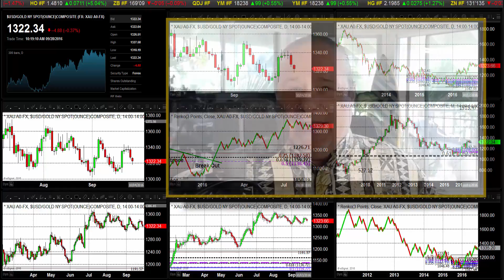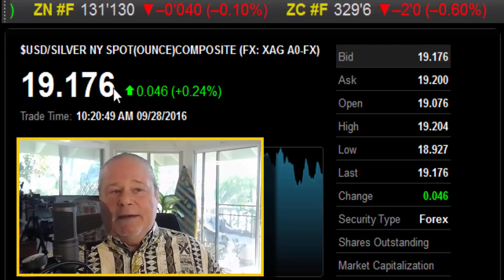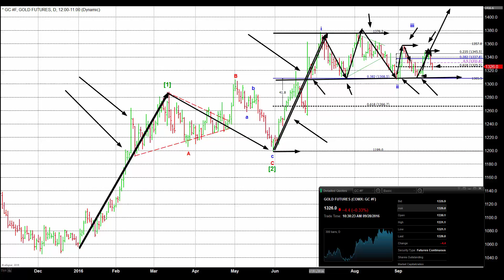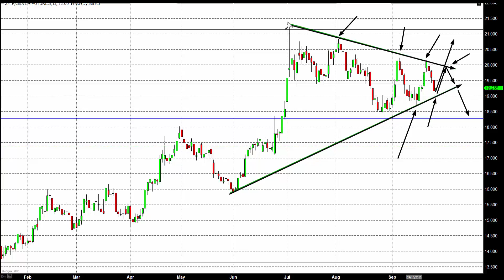Gold Slides Amidst Fed Chatter While Equities Rise On Oil Jump - 09/28/2016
Gold slipped a bit more today in the face of comments from the Federal Reserve and one data point that could point more strongly in the direction of a rate hike in December. Equities moved higher on oil price spike, but we feel they are probing new tops and the pullbacks we are seeing are “technical” in the broad sense of the word. Oil was higher by nearly 4.50% on new rumors about an OPEC production freeze. However, West Texas Intermediate is still below its September high, reached on the eighth.